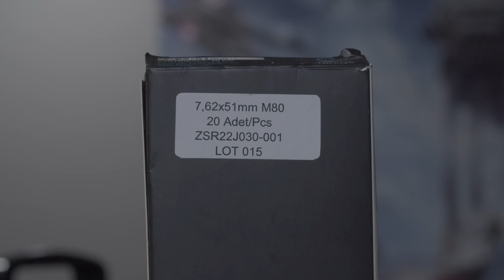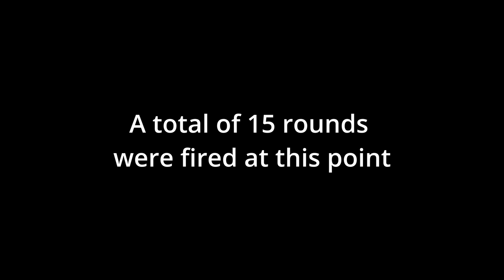M1A SOCOM EXPLODES at the Range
My brand new Springfield M1A SOCOM exploded the first time shooting it.  The gun didn't make it past 17 rounds until we experienced a catastrophic failure.  No one was hurt, thank goodness.